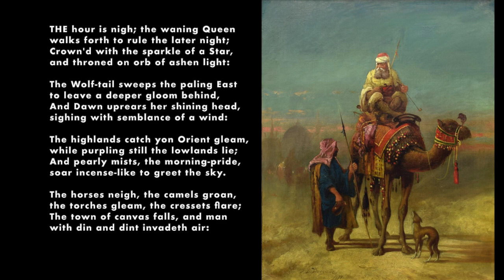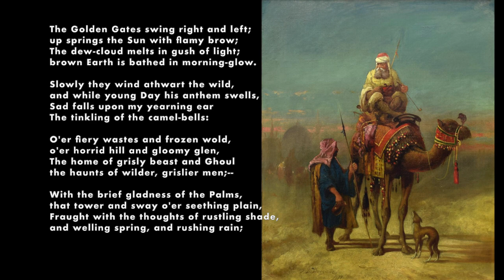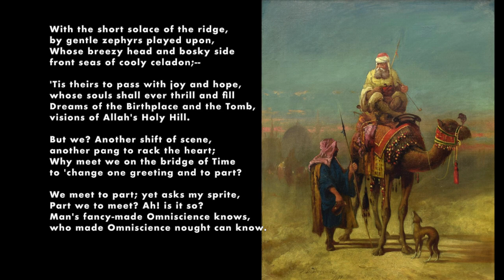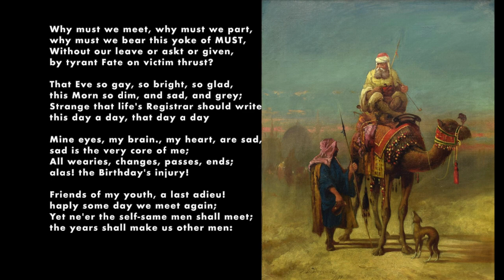Richard Francis Burton, The Kasidah, Part One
"The Kasidah of Haji Abdu el-Yezdi" Part One by Richard Francis Burton, 1880

Image: Arab Scene with Camel by Franklin Dullin Briscoe, 1879